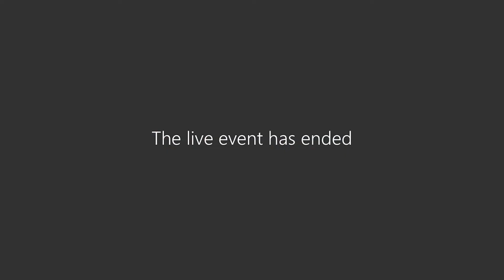TSA Cybersecurity Directive for Utilities and Pipelines Webinar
The Transportation Security Administration (TSA) is moving quickly to require utilities and pipelines to better prepare for future cyberattacks. Recent security directives require operators and utilities to:

1) Conduct criticality assessments of assets and operations to determine if they meet the TSA’s definition of Critical Energy Infrastructure and;

2) Implement measures to mitigate vulnerabilities to attacks.

The deadlines are coming up soon and you need to know what is required. In this webinar, we discuss in detail the specific requirements the TSA sets out.